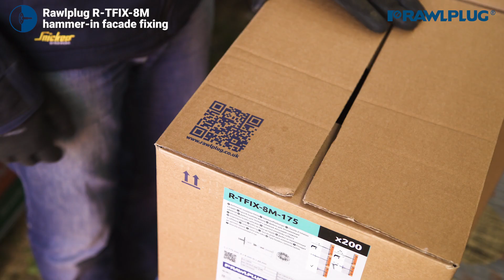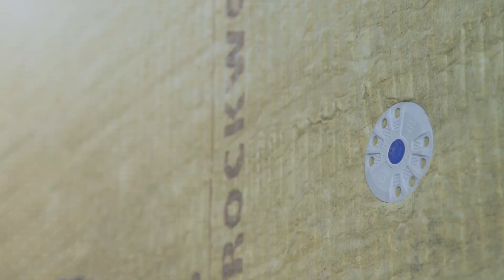Montaż wbijanego kołka fasadowego R-TFIX-8M – instruktaż Rawlplug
Film instruktażowy przedstawia właściwości i zastosowanie wbijanego kołka fasadowego z metalowym trzpieniem. To nowość produktowa Rawlplug, w szczególności polecana dla budownictwa energooszczędnego i pasywnego. Jego unikalna konstrukcja zapewnia obniżenie strat energii i redukcję ryzyka przebarwień elewacji dzięki 5-krotnie wydłużonej barierze termicznej między stalowym gwoździem, a powierzchnią elewacji. Kołek R-TFIX-8M od Rawlplkug jako jeden z nielicznych na rynku produktów posiada aprobatę dla kotwienia w panelu zewnętrznym murowym wielkiej płyty z betonu C16/20 – C50/60, co oznacza, że jest certyfikowany do montażu termoizolacji w budynkach, gdzie zastosowano technologię wielkiej płyty. Wyjątkowo komfortowy montaż kołka zapewnia zwiększona w punkcie pobijania średnica trzpienia, co stabilizuje instalację. Wysokie parametry wytrzymałościowe kołka pozwalają na jego wszechstronne zastosowanie we wszystkich typach podłoży ABCDE i dla wszystkich rodzajów termoizolacji, co zostało potwierdzone w Europejskiej Ocenie Technicznej (ETAs). Najkrótsza strefa kotwienia  skraca czas montażu i długość użytego wiertła oraz pozwala uzyskać efektywność kosztową dzięki zastosowaniu krótszej długości kołka względem innych, podobnych produktów na rynku. Unikalna konstrukcja strefy kotwienia gwarantuje osiągnięcie optymalnych parametrów już na długości 25 mm.

W poniższym filmie zobaczysz:
00:08 Prezentacja produktu
00:14 Podłoża dla jakich R-TFIX-8M posiada aprobatę
00:18 Jak przebiega montaż powierzchniowy R-TFIX-8S w styropianie
00:36 Animacja pracy strefy kotwienia i kompresji
00:48 Jak przebiega montaż powierzchniowy R-TFIX-8M w wełnie
01:09 Przekrój łącznika R-TFIX-8M

Zapraszamy do zapoznania się ze szczegółowych opisem produktu na naszej stronie internetowej